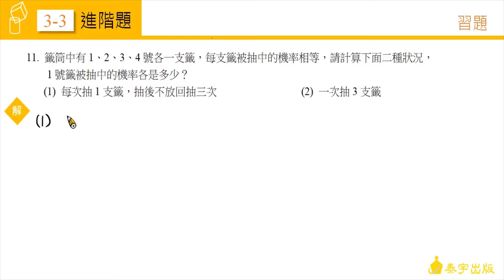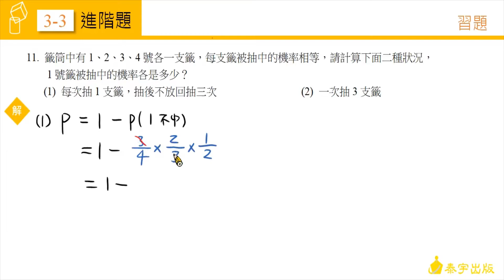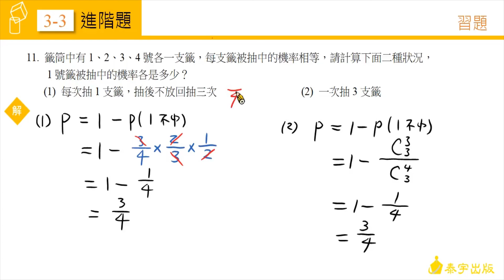高中數學(二)2-4習題 第13題【新】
由陳健在老師精心說明，請參考高中數學第二冊課本，高中數學(二)2-4 習題 第13題。